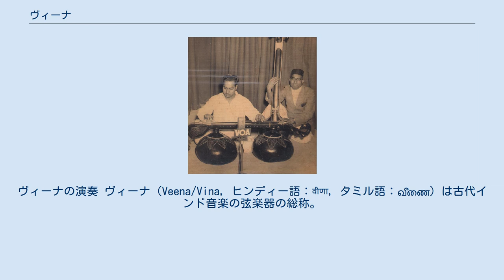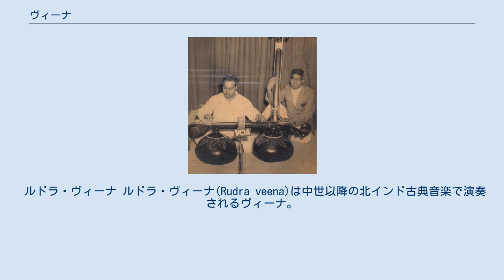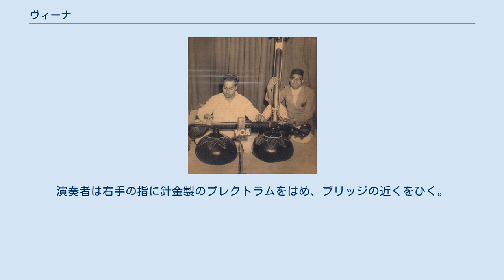ヴィーナ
ヴィーナの演奏 ヴィーナ（Veena/Vina, ヒンディー語：वीणा, タミル語：வீணை）は古代インド音楽の弦楽器の総称。
ペルシア弦楽器の「～タール」や中国弦楽器の「～琴」に相当する。
一般的には南インド古典音楽に用いられる代表的な撥弦楽器のことを指す。
 古くは、インド周辺の弦楽器の大部分をヴィーナと呼んだこともあり、言葉の実際の内容は時代や場所によって異なる。
現在使われているヴィーナにも各種あり、南インドでは前記のヴィーナ、北インドではビーン(Bin)とも呼ばれる。
 主なものは、直径約50cmで共鳴器になる中が空洞の木または瓢箪の台座2つを約70cmの竿で繋いだ形をしており、全長は約120cm。
竿に7本の弦が張ってあり、棹の上には金属製のフレットがついている。
フレットは南インドのヴィーナは24個、北インドのヴィーナは20～26個である。
弦をピックで弾くことにより音を出し、微妙な音色を奏でることができる。
弦の先端のヘッドの部分に、竜の飾りがつけられたものが多い。
竜の首が演奏者側を向いているものは南インドのヴィーナ、反対側を向いているものは北インドのヴィーナであり，フレットの数を考慮に入れれば北と南どちらのヴィーナかを見分けることができる。
主なものとして、北インドのヴィーナはヒンドゥスターニー音楽に、南インドのヴィーナはカルナータカ音楽に使用される。
 サラスヴァティー・ヴィーナ サラスヴァティー・ヴィーナ(Saraswati veena)は中世以降の南インド古典音楽で演奏されるヴィーナ。
ヒンドゥー教の女神サラスヴァティーのヴィーナである。
カルナティック・ヴィーナとも言う。
シタールのような形をしておりギターのように持って演奏する。
 ルドラ・ヴィーナ ルドラ・ヴィーナ(Rudra veena)は中世以降の北インド古典音楽で演奏されるヴィーナ。
ヒンドゥー教のシヴァ神のヴィーナである。
普通ビーンと呼ばれる。
肩に担いで演奏し，竿部分にフレットがある。
干瓢(かんぴょう)の実の胴に竹筒の棹を取り付けたヴィーナでキンナラ・ヴィーナを元祖としている。
 ヴィチトラ・ヴィーナを演奏する人 ヴィチトラ・ヴィーナ(Vichitra veena)はインドで流行した弦楽器の中では比較的新しいもので、北インドで用いられている。
この楽器の形態と外観はビーンとよく似ているが、ヴィチトラ・ヴィーナは多くの主要弦と共鳴弦をもつ。
胴は木製、幅約18cm、長さ約90cmくらいのものが普通で、表面にはくぼみがあり、底面は丸い。
胴の両端のふくべは直径約45cmの大きなもの。
両端に近く幅広い象牙製のブリッジを立てる。
両端に孔雀をかたどった装飾をつけたものもある。
主要弦の6弦の下にそれと平行する12本の共鳴弦があり、楽曲演奏のたびに調弦しなおす。
演奏者は右手の指に針金製のプレクトラムをはめ、ブリッジの近くをひく。
左手は紙のように薄いガラスの筒を持って、弦の上をすべらせながらポジションをきめる(日本の一弦琴・二弦琴の奏法に似る。
この奏法は非常に難しいので、速い曲よりもゆっくりとしたパッセージによるラーガの展開において本領を発揮する。